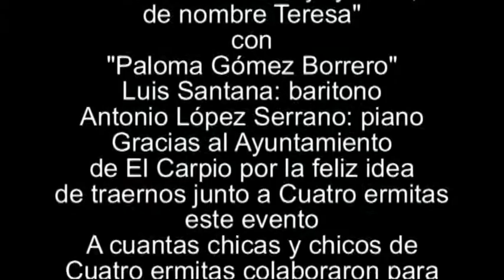UNA CASTELLANA VIEJA Y RECIA DE NOMBRE TERESA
CON "Paloma Gómez Borrero" Luis Santana : barítono
Antonio López Serrano : piano
José Luis Rubio Willen,  Ayuntamiento de El Carpio y Cuatro Ermitas.